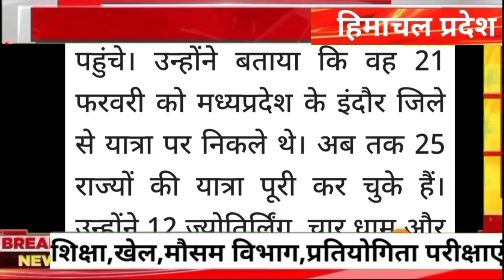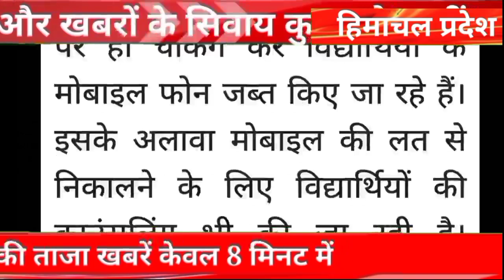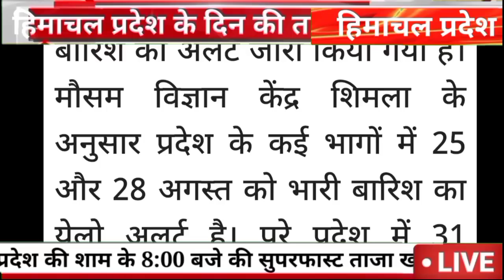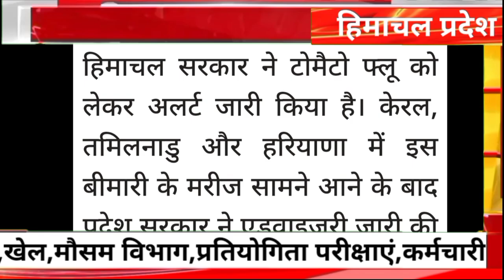🔥⚫📶Himachal Breaking News 25 August 2022|| दिनभर की ताजा खबरें 8:00 बजे